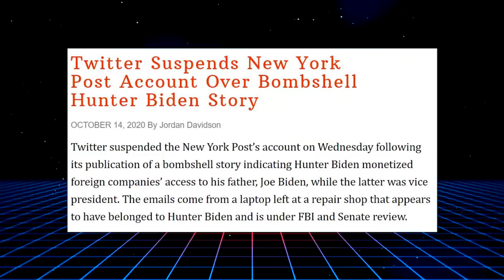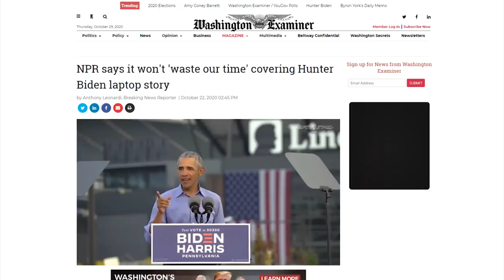LOL: MSNBC Host SHOCKED By Poll Showing Interest In Hunter Biden Scandal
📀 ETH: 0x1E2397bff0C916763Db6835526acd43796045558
📀 BTC: 13dnHJyCaLFgzxXZLSSXhgbqAfioXHo33t
📀 LTC:  LRaNzJD6PmCR7FkqHTuSgiAYkE9GSKG8g8
📀 DASH: XasuQ2cSEuPRSnG47XyShcW9XvM1xh6Em8